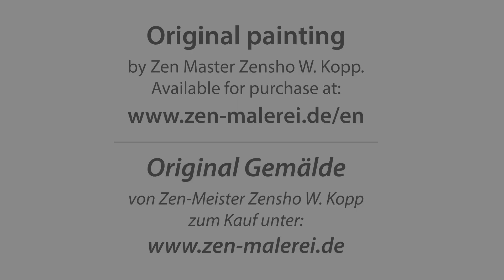Camera drive: Painting NO. 12 made by Zen-Master Zensho W. Kopp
MULTIDIMENSIONAL CONSCIOUSNESS

90x70cm// Acrylic, watercolour on canvas

MULTIDIMENSIONALES BEWUSSTSEIN

90x70cm // Acryl, Aquarell auf Leinwand